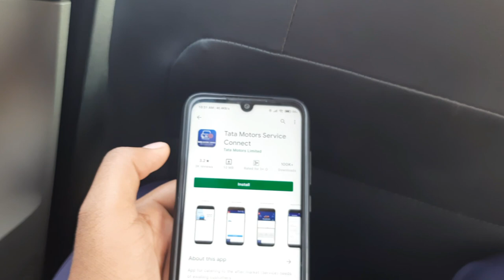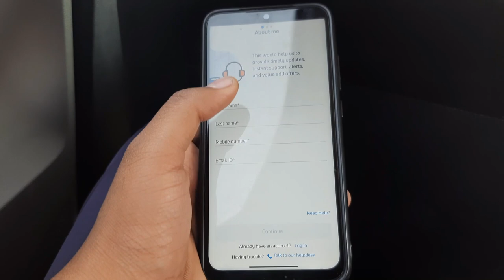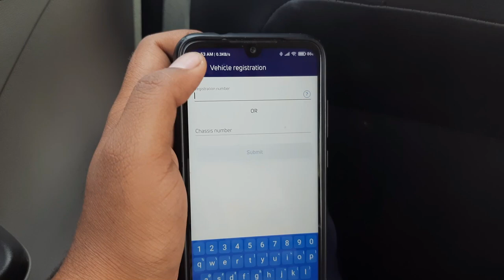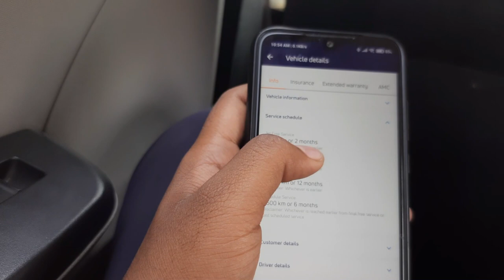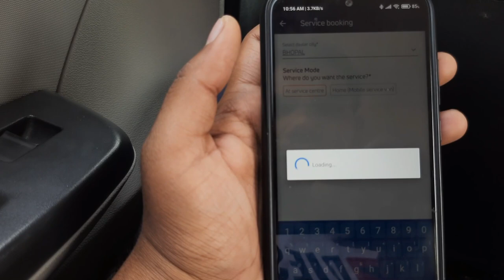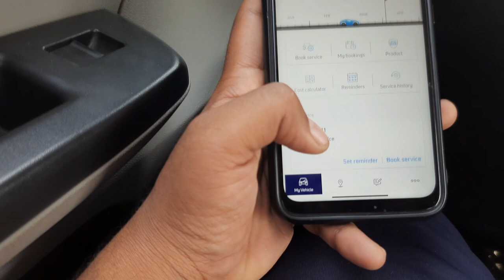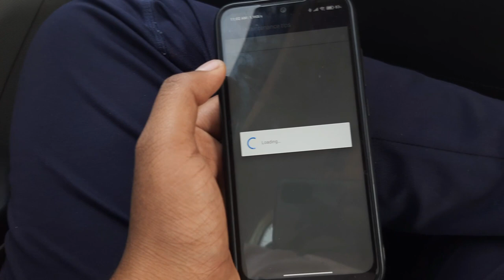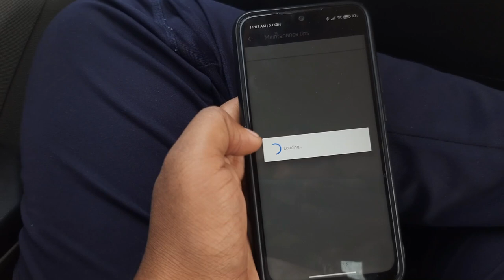Features देख के दिल खुश हो गया 😍 | Tata Motors Service Connect App | BENIFITS | its sumit kumar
Tata Motors launched its official app Tata Motors Service Connect for the customers of passenger vehicles business which allows them to connect with Tata Motors for his/her after market needs. The app has a lots of features which will help our customers to engage with Tata Motors Ltd. and keep track of all of their aftermarket needs corresponding to the vehicle(s) owned by them.

tata service app
tata motors service connect app
tata service buddy app
how to complaint tata motors
how to know the price of tata spare parts
features of tata tiago
tata tiago maintenance cost
how to calculate tata service cost
service cost of tata harrier
service cost of tata tiago